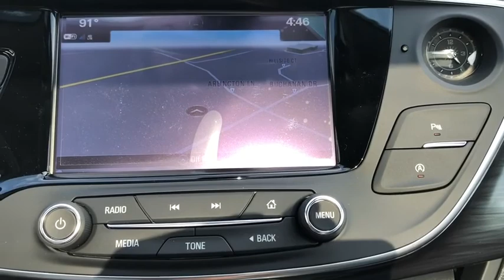2020 Buick Envision Gurnee, Waukegan, Kenosha, Arlington Heights, Libertyville, IL B2161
Satin Steel Metallic [LISTING TYPE] 2020 Buick Envision available in Gurnee, Illinois at Anthony Buick. Servicing the Waukegan, Kenosha, Arlington Heights, Libertyville, IL area.

Price includes: $3250 - Consumer Cash Program. Exp. 08/03/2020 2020 Buick Envision Essence AWD   *6-Speed Automatic   *2.5L 4-Cylinder DGI DOHC VVT  *Experience Buick Package  Recent Arrival! 21/27 City/Highway MPG